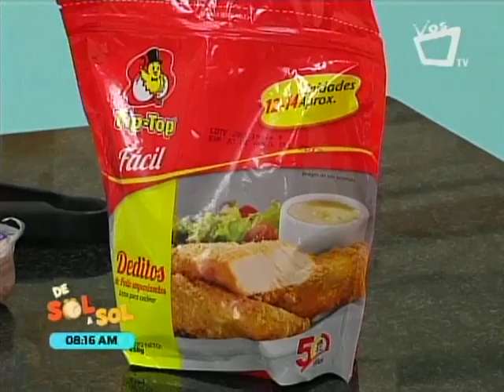Wraps de deditos pollo empanizado Tip Top